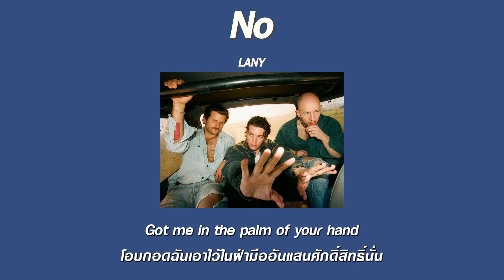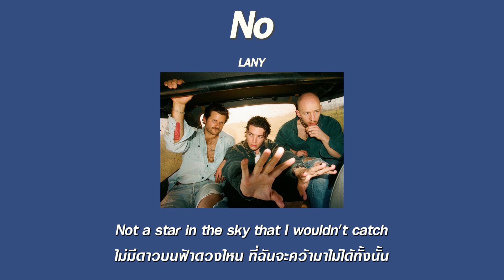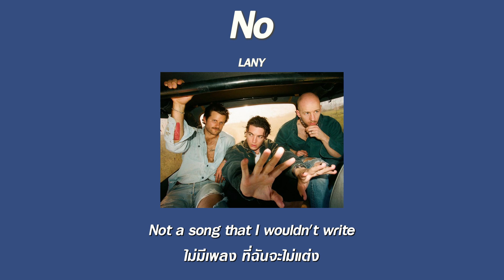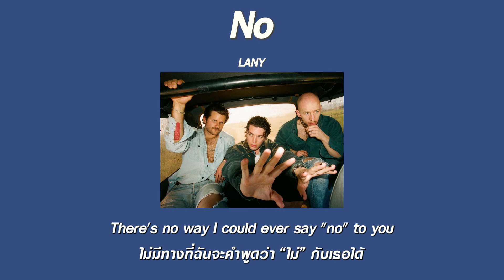แปลเพลง No - LANY